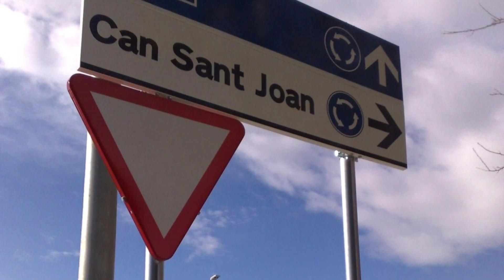Stop Vial Interpolar per Bellaterra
El Vial Interpolar és una infrastructura projectada que uneix el polígon de Can Sant Joan de Sant Cugat, a la B30/AP7, amb Sant Pau del riu Sec, a Sabadell, a la C58.

El projecte suposa una autovia de 4 carrils –2 per sentit- amb una velocitat permesa de 80 quilòmetres per hora i el traçat previst a l'estudi de licitació de les obres passa per dins del nucli urbà de Bellaterra, seguint l'antiga via dels Ferrocarrils de la Generalitat.

L'alcal­dessa de Cer­da­nyola, Carme Car­mona (PSC), i el pre­si­dent de la Junta Veïnal de l'EMD de Bella­terra, Ramon Andreu (GXB),  estaven dis­po­sats a tre­ba­llar amb la Gene­ra­li­tat per tro­bar la millor solució per a la con­nexió de les auto­pis­tes AP-7 i C-58. Pròxima­ment deci­di­rien qui­nes acci­ons con­jun­tes portarien les dues admi­nis­tra­ci­ons. Els dos diri­gents van mos­trat la sor­presa per la reac­ti­vació del pro­jecte, després que en con­ver­ses amb el con­se­ller de la Generalitat Lluís Reco­der, abans d'aquell estiu, no se'ls comu­niqués res.

L'alcaldessa Car­mona va dema­nar el suport de tots els grups muni­ci­pals per tom­bar el pro­jecte.

Les pla­ta­for­mes Bella­terra con­tra la Inter­po­lar i Ciu­ta­dans pel Camí Verd, orga­nit­za­des des del 2005, van reco­llir més de 20.000 fir­mes en con­tra del nou vial. El pre­si­dent de Ciu­ta­dans pel Camí Verd, Ángel Campo, va ser taxa­tiu: “Sem­blava que era un pro­jecte que no cor­ria pressa i ara ens el volen colar”. Dels 3,5 quilòmetres del traçat que pas­sen per Bella­terra, dos ja són via verda